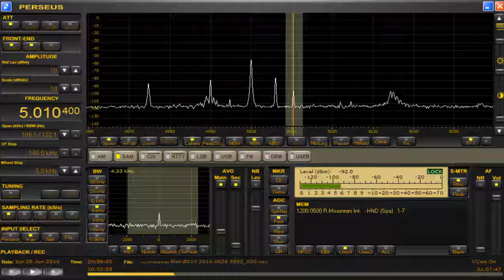5010.4AkHz / June 25,2016 2055 UTC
WSML 2-PCL
Madagasikara?